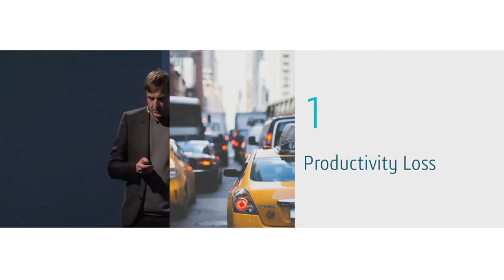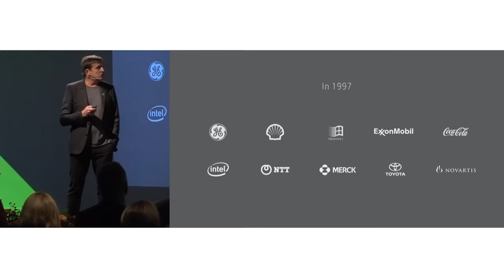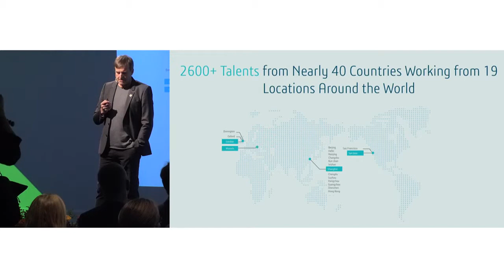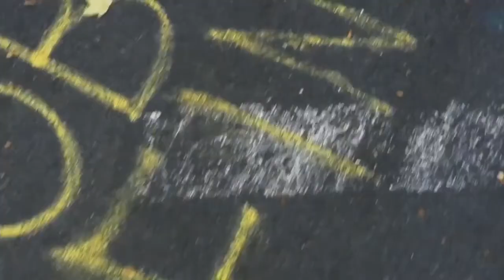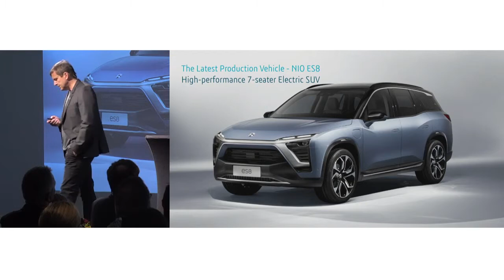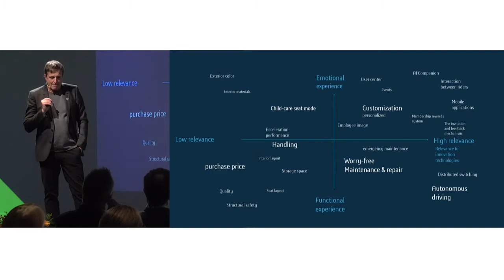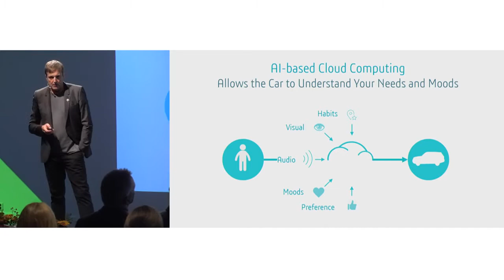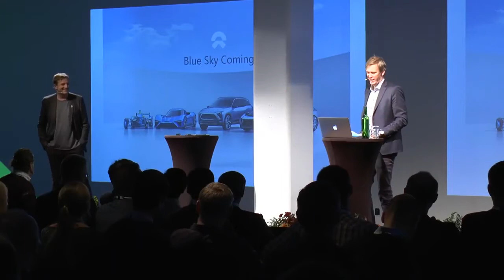NIO und seine Unternehmensphilosophie - Video vom PLM Innovation Forum 2017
Wie schafft man innerhalb von 2 Jahren bei den Innovatoren der Automobilindustrie mitzumischen und so beeindruckende Fahrzeuge auf den Markt zu bringen? CAVA von TechniaTranscat ist ein zuverlässiger Begleiter bei der Fahrzeugentwicklung auch bei NIO.